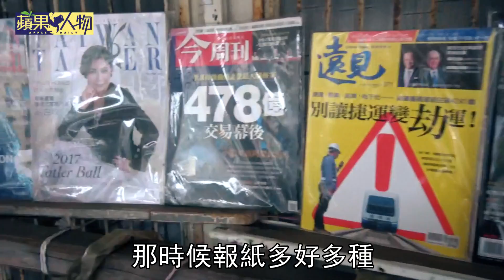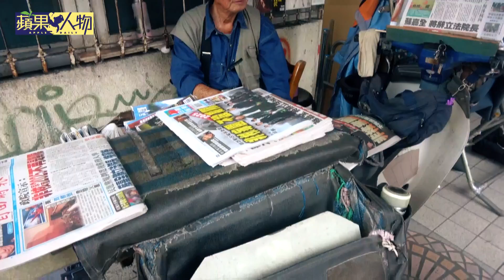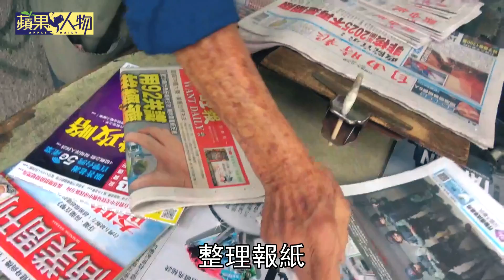【蘋中人】見證台灣報業興衰 賣報董爺爺的天上人間 | 台灣蘋果日報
年關將至，傳來企業、政治名人，乃至藝文媒體圈朋友相繼故去的消息；當人生的無常，成為臉書上的動態日常，今年冬天不算太冷，心裡卻有驅不散的寒意。突然很想念在中藥房騎樓旁賣報紙的董爺爺，是否還像太陽一樣，天天出來擺攤？算算1925年出生的他，今年該有93歲了。